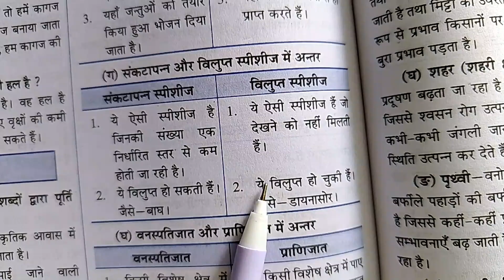संकटापन्न और विलुप्त स्पीशीज में अंतर ।। sankatapan speeshij aur vilupt speesij mein antar